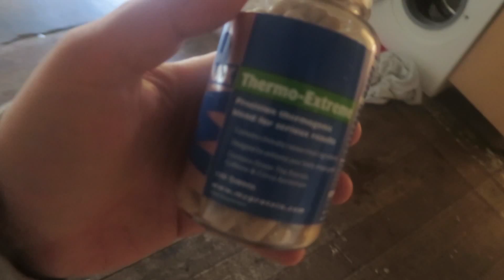AMAZING FOOTBALL SKILL SHOT!